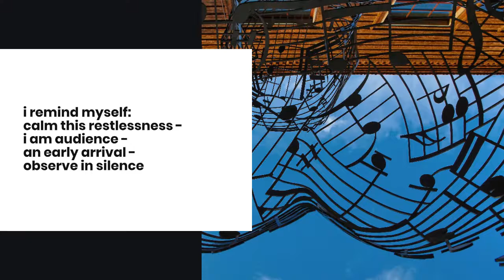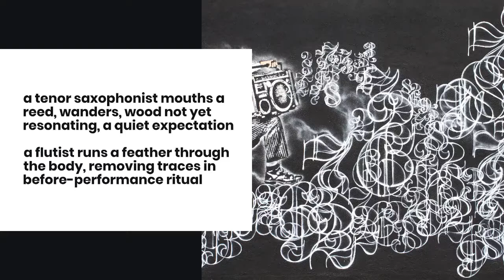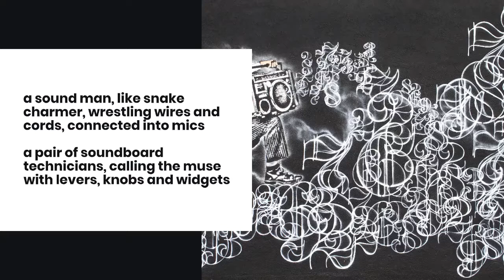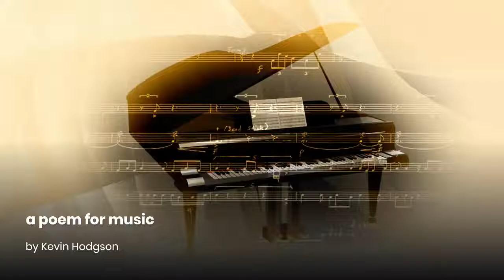I Am Audience poem